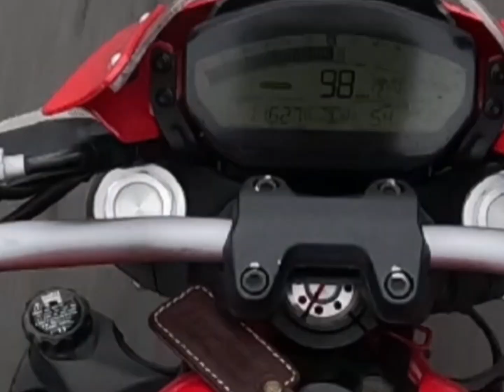Quick Taloy Viewpoint Ride - GoPro Hero 11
Quick ride before the storm